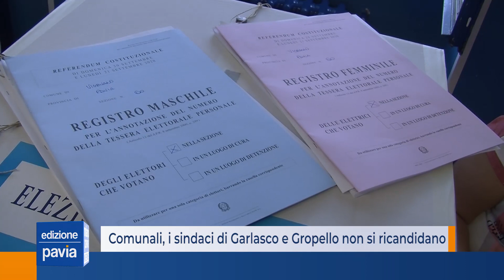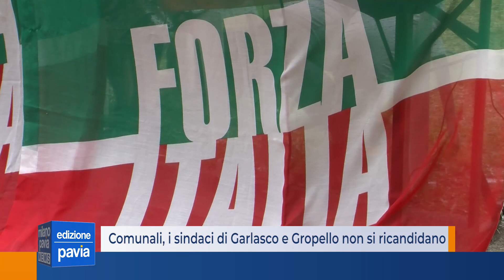Comunali, i sindaci di Garlasco e Gropello non si ricandidano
A una settimana esatta dal termine per la presentazione delle liste, si aggiungono pezzi al mosaico dei partecipanti alle prossime elezioni comunali in Lomellina.